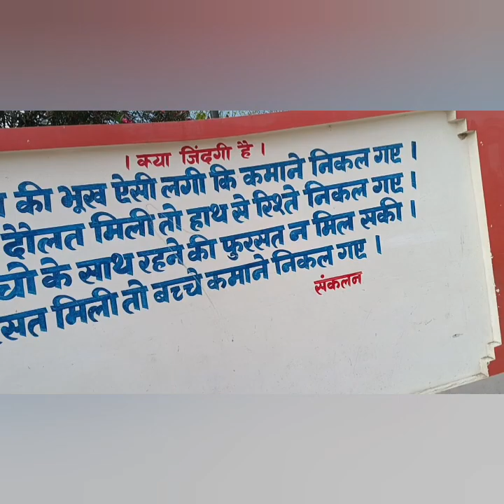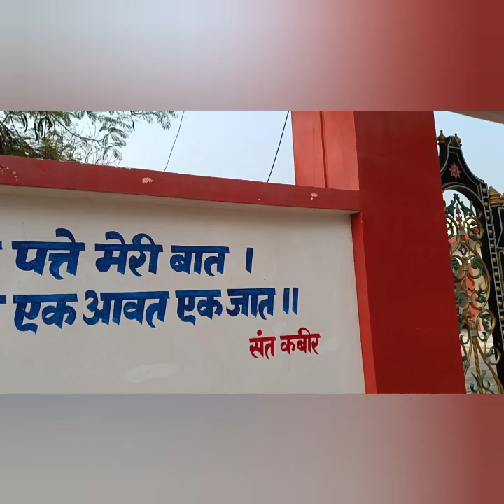जनकपुर धाम नेपाल 5 कोसी तीर्थ यात्रा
नेपाल जनकपुर